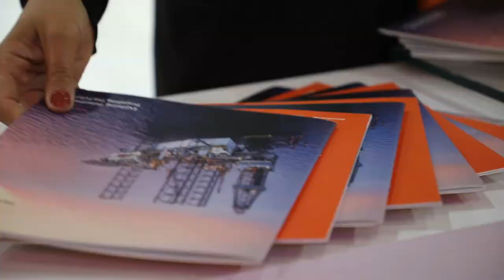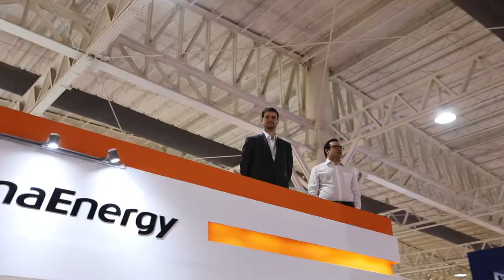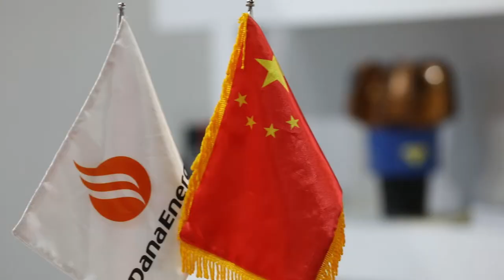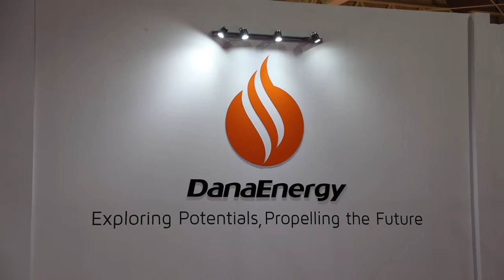Iran Oil and Gas International exhibition in 2019 - Dana Energy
Directed by: Mohammad Hossein Eslamian
Production Manager: Mohammad Hossein Eslamian
Videography: Seyed Mohammad Hossein Sadatian
Editing: Nikan Khabbazian